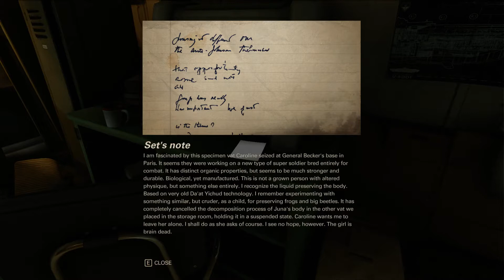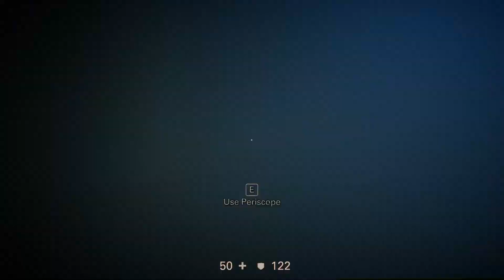SB Plays Wolfenstein 2: The New Colossus 04 - A Super Special Plan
You heard the man. It goes without saying.

Wolfenstein 2: The New Colossus is the followup to Machine Games's unreasonably good 2014 Wolfenstein: The New Order. These are games about smashing up Nazi war machines, Nazi command structures, and Nazi faces. Also, wearing upwards of 20 helmets at a time for unpierceable ballistic protection.